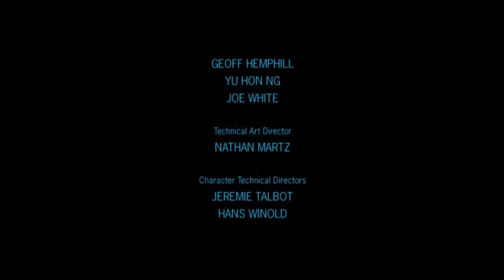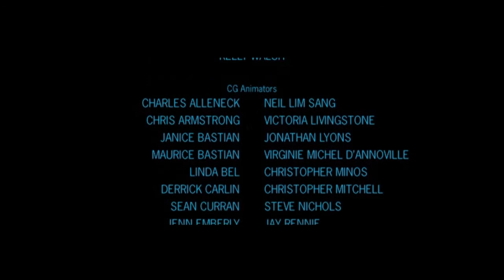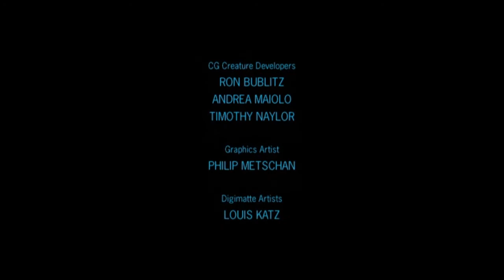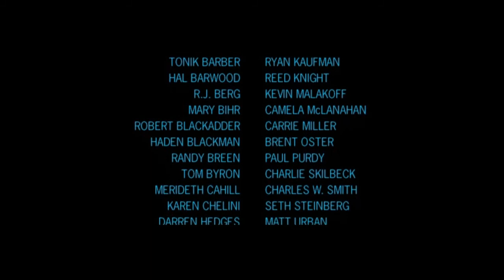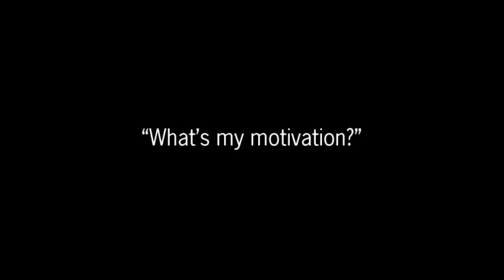Star Wars Bounty Hunter: Going After Vosa (Part III - Finale)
No souls who have entered Vosa's Citadel have left this mysterious temple--at least, not with their minds intact. It is here that the hordes of shadow assassins are entranced and enslaved by this deranged dark Jedi. It is also from within these halls that Visa secretly commands her ever-growing cult.